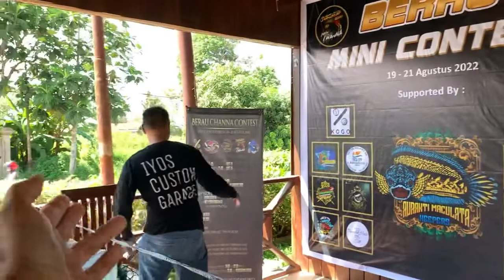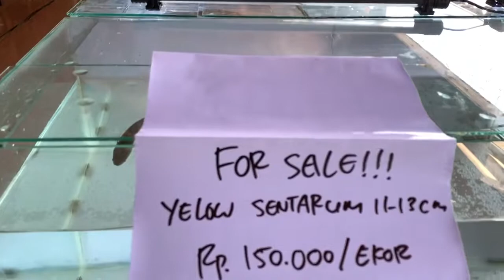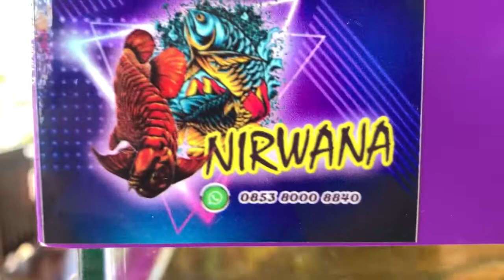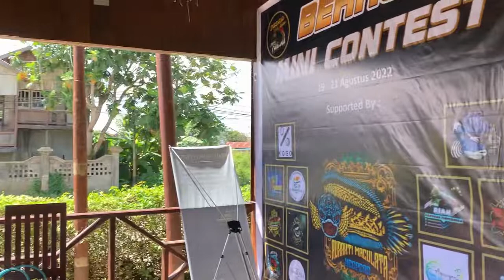BERAU CHANNA CONTEST #1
KONTES CHANNA BERAU YANG KE 4 KALINYA